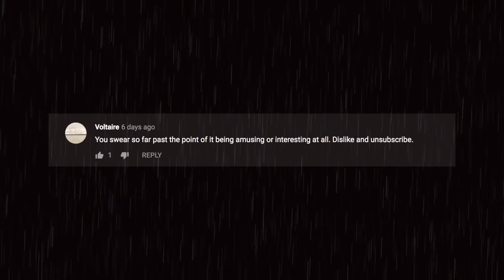Dead By Daylight: No Swearing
Dont say swears.

It helps me out alot so I can provide for you guys. I really appreciate it. Love you all.